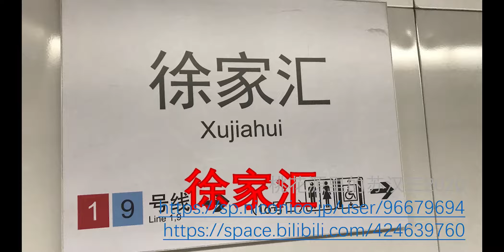【地铁音MAD】【代投】36秒就能懂的徐家汇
原作者：挑花源里的苏汉三